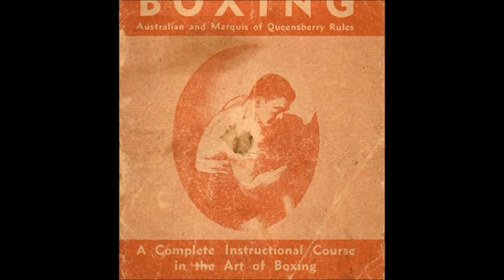Mario D'Agata: el campeón sordomudo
Esta es la historia de un atleta sordomudo que llegó a ser campeón mundial de peso gallo. Debido a su sordera, Mario D’Agata tiene una infancia difícil, que le lleva a ser un niño constantemente enzarzado en peleas callejeras...

Texto: Riccardo Caputto.